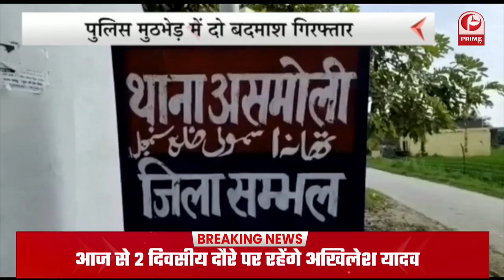SAHARNPUR : गुड़गाव में खुले में नमाज पर छिड़ गया संग्राम || Prime Tv